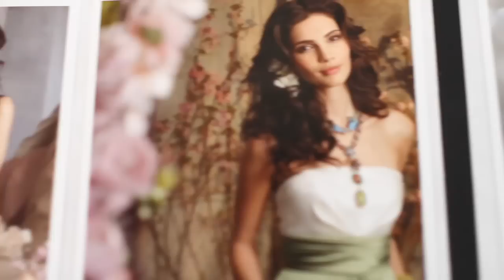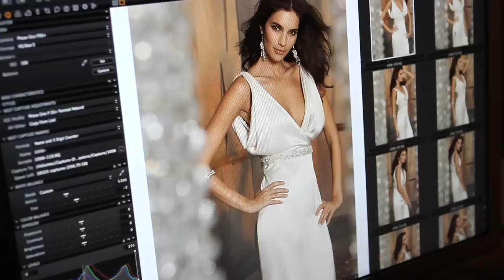Teresa Moore Behind the Scenes Photoshoot JLM Couture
Behind the scenes footage from photoshoot with fashion model Teresa Moore.